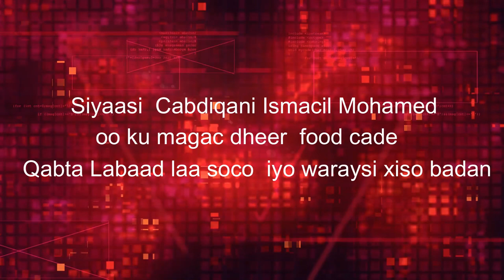waraysi Xiso badan Cabdiqani Ismacil Mohmed food cade qadiyada somalinad iyo somaliya